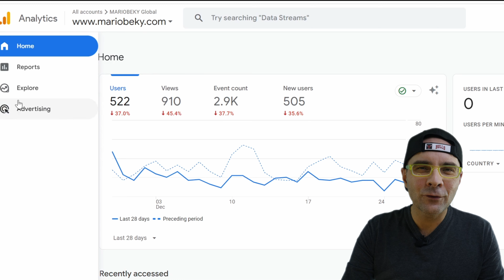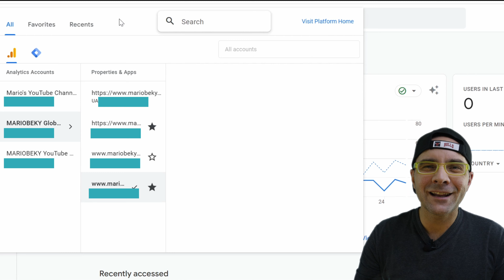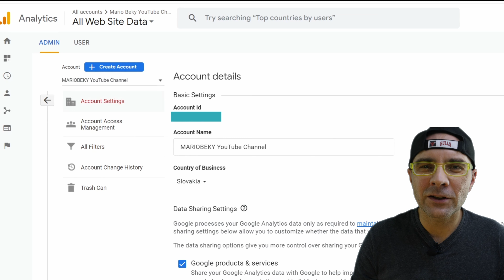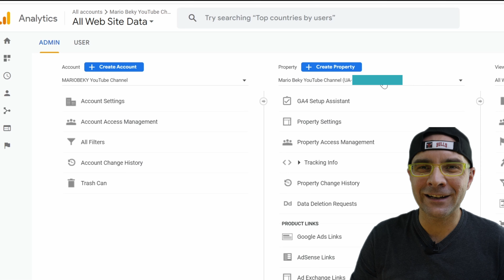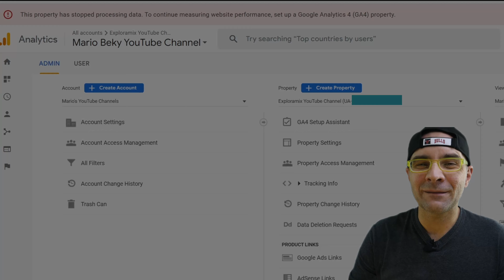Comment supprimer le compte Google Analytics GA4 2024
Comment supprimer le compte Google Analytics 2024. Supprimer définitivement le compte Google Analytics 2024.

0:00 - Introduction
0:31 - Tableau de bord principal de Google Analytics
2:30 - Menu d’administration de Google Analytics
3:30 - Détails du compte Google Analytics
4:30 - Le compte Google Analytics est déplacé vers la poubelle
6:40 - Vérification des données du compte Google Analytics

Dans cette vidéo, je montre comment supprimer votre compte Google Analytics avec ses propriétés et ses vues. Il s'agit simplement d'un processus simple. Ici, j'explique étape par étape.

Termes de recherche :
Google Analytics
compte Google Analytics
comment supprimer un compte Google Analytics
suppression du compte Google Analytics
un moyen simple de supprimer un compte Google Analytics
tutoriels Google
récupération de compte Google Analytics